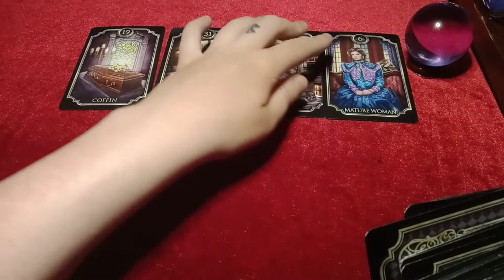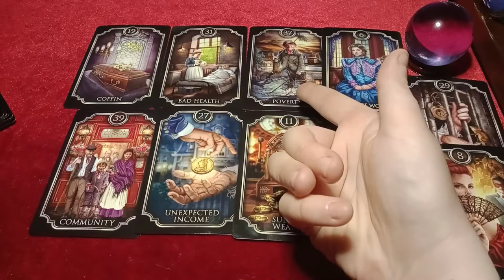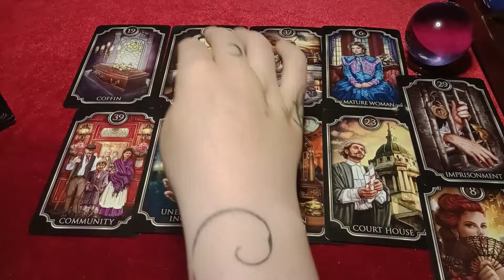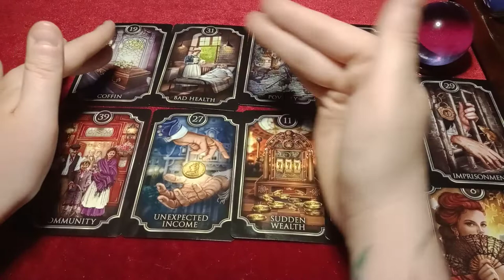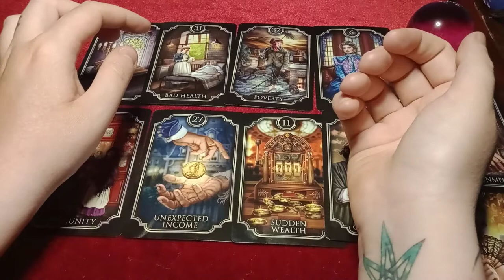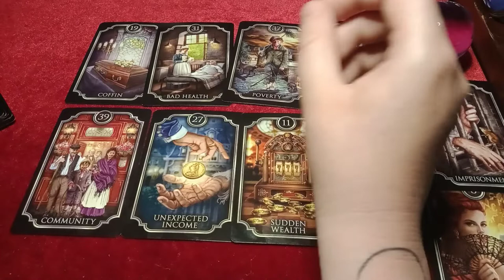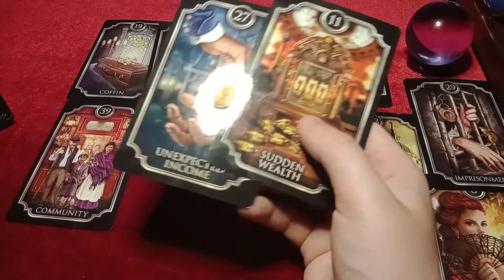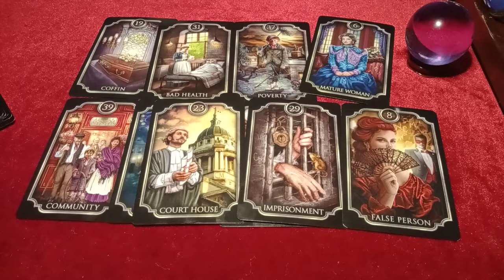*SPECIFIC* - Toxic woman trying to manipulate an elderly person to exclude you from their will!